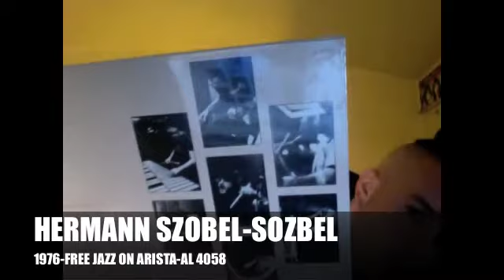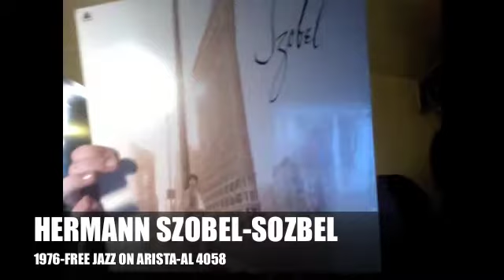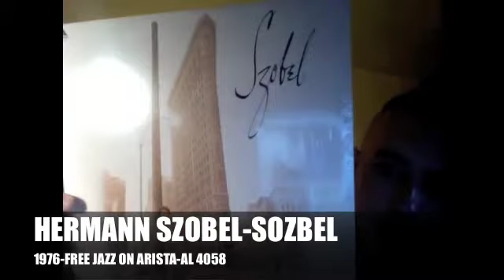THANK YOU BIGSTAR1000 (MONSTER RECORD)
Hermann Szobel is/was a pianist and composer. He produced and recorded one Jazz Fusion album, titled "Szobel," at the age of 18, demonstrating, in the words of a "Down Beat" reviewer (9 September 1976), "a conception and technique far in advance of most musicians twice his age." According to the artist biography included with promotional copies of the album, Szobel was born in Vienna in 1958 and was "a child prodigy who began his classical training at the age of six" who "spent the majority of his practicing hours on pieces by Chopin." The bio states that pianists Martial Solal and Keith Jarrett were two major influences on his work. Szobel is a nephew of the late rock-concert promoter Bill Graham. "Szobel" features extremely complicated compositions comparable to those of Frank Zappa. The music is jazz-based but contains elements of rock and Western classical music. Szobel's impressive piano virtuosity is noticeable throughout the album. The other musicians on "Szobel" are Michael Visceglia on bass, Bob Goldman on drums, Dave Samuels on percussion including marimba and vibraphone, and Vadim Vyadro on tenor sax, clarinet, and flute. Obscure even when it was released (on Arista Records) in 1976, "Szobel" was issued on CD by Laser's Edge in 2012. Hermann Szobel disappeared from the music world after this album and has never been heard from again.

Hermann Szobel ‎-- Szobel
Label:Arista ‎-- 4058
Format:Vinyl, LP, Album
Country:US
Released:1976
Genre:Jazz
Style:Free Jazz

THANK YOU BIGSTAR1000